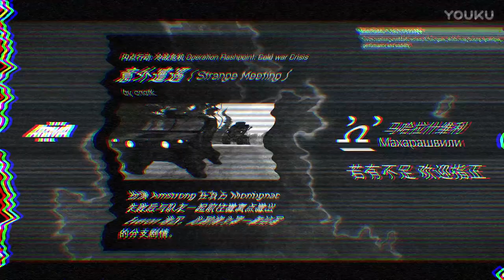【马利】武装突袭3 ARMA 3 冷战危机 Cold War Crisis 第五关支线 意外遭遇 Strange Meeting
Amstrong 在攻占 Montignac 小镇失败后随部队向 Morton 撤离，但最终仍然孤身一人躲过多重灾难，落到了游击队的手中

解说：马哈拉什维利“马利”，您可以在不同的平台关注我：

优酷 、B站、微博、知乎、今日头条、腾讯视频、西瓜视频、搜狐视频Patreon、Facebook 搜索“马哈拉什维利”